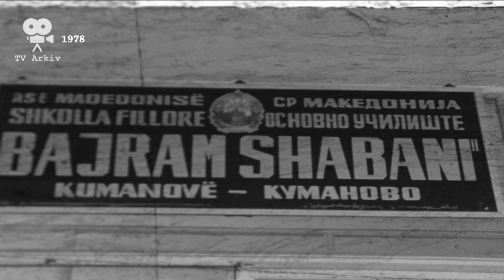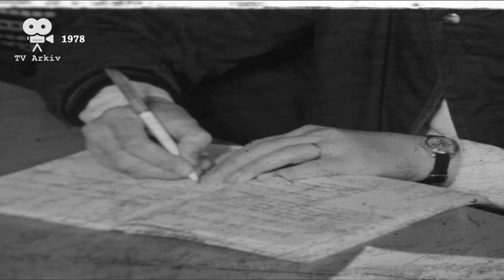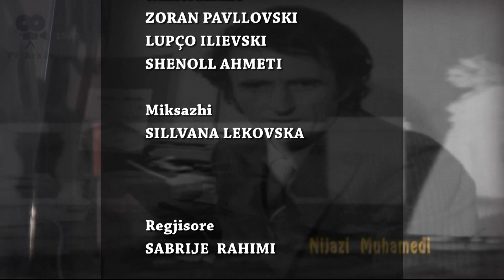TV Arkiv - 20.03.2020